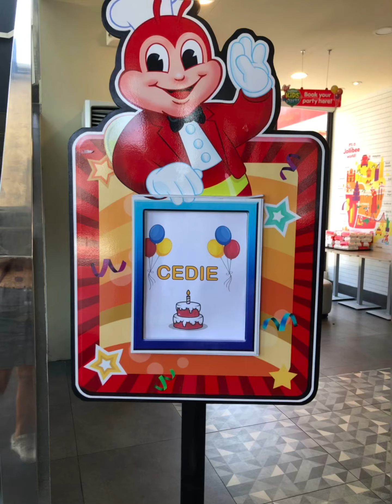Cedella atsen 7th Birthday Celebration